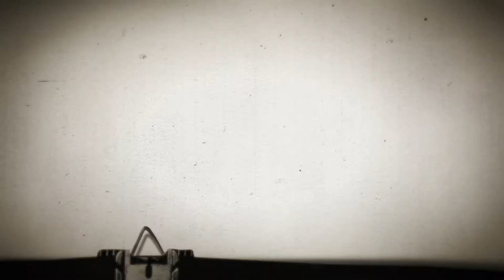A Winter's Tale - Trailer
In our first video, we looked at Hitchin in the bright summer sunshine. We
showcased an attractive, vibrant town widely considered to be one of the
best places to live in the UK. Like all ancient towns, however, it does have its
darker side, which we will be exploring in this second film.

DVD’s on sale early December.

History of Hitchin Film Night

The World Premier of History of Hitchin: A Winter’s Tale – 30 November 2017.
This is the first chance to see HitchinTV’s new film, which looks at Hitchin’s darker side!
We will also be showing our first film; History of Hitchin: Britain in a Nutshell.
Doors open at 7pm. First film at 7.30pm, second film at 8.15pm.

NB. Our last Film Night sold out. We cannot guarantee there will be tickets on the door.

All proceeds from film nights will go to the British Schools Museum Trust, they will also receive £5 per DVD sold out of the museum. So far HitchinTV has raised approximately £4250 for the British Schools Museum Trust.